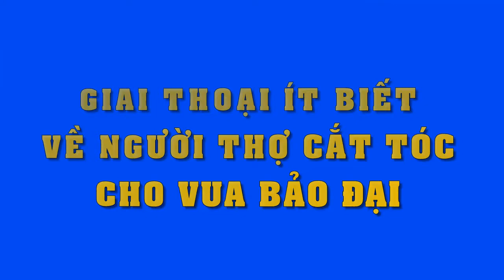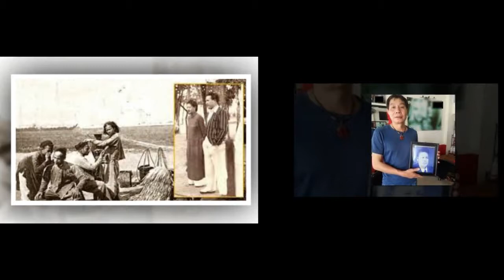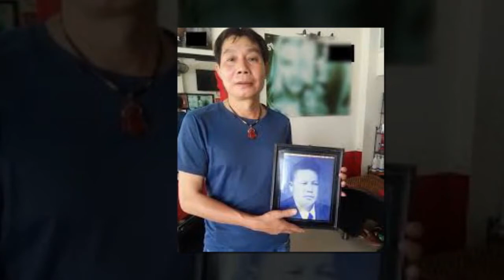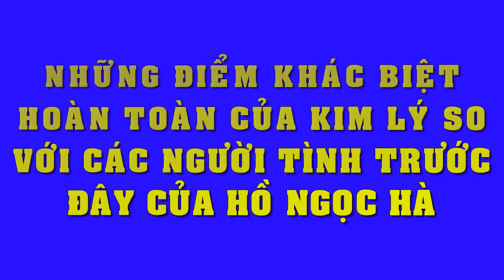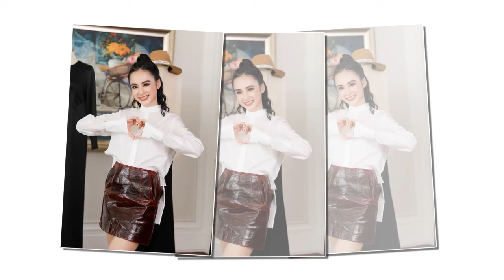Giai thoại ít biết về người thợ cắt tóc cho vua Bảo Đại - Tin Tức Sao Việt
Giai thoại ít biết về người thợ cắt tóc cho vua Bảo Đại
Nhờ thu nhập từ công việc làm đẹp “góc con người” cho vua Bảo Đại mà ông mua được nhiều nhà cửa, sắm xe “xịn” hiếm có cả vùng Đông Dương.